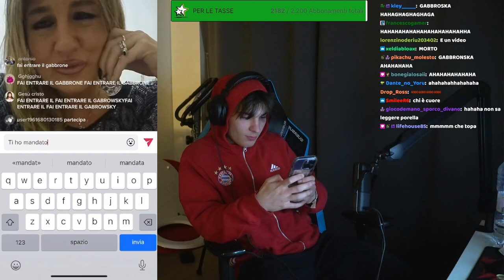CADUTA DELL'ALBERO 😏 - BEST OF GABBRONE